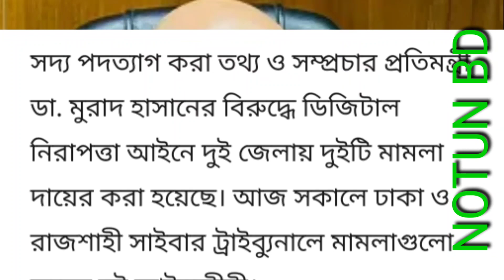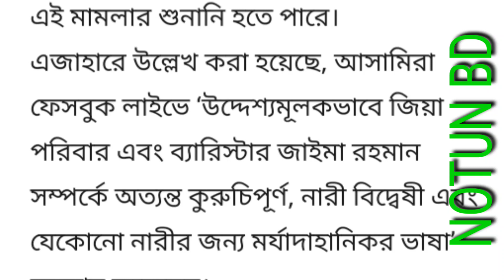মুরাদের বিরুদ্ধে দুই মামলা | বাংলাদেশের আজকের নতুন বাংলা খবর ১২ তারিখের | ajker khobor-NOTUN BD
বাংলাদেশের আজকের নতুন বাংলা খবর।

আজকের এই খবরে মুরাদের বিরুদ্ধে দুই মামলা সে খবর পড়ে শোনাবো।

প্রশ্নের সমাধান ঃ-
👉মুরাদের খবর কও
👉টাকলার খবর
👉বিকালের খবর কি
👉👉new news
👉আজকের মুরাদ এর নতুন খবর
👉 নতুন বিডির আজকের খবর
👉মুরাদ হাসানের খবর
 👉আজকের মিরাদ এর সর্বশেষ খবর
👉ajker khabor
👉কানাডা এর সর্বশেষ খবর
👉নতুন খবর
👉কানাডার সংবাদ কি
👉কানাডায় যাওয়ার খবর
👉মুরাদ হাসানের খবর কি
👉মুরাদের নতুন খবর কি

👉Ajker bangladeshi bangla notun khobor murad Hasan er kanada jaoar news today 12 tarik ar khabar video 12  December 2021